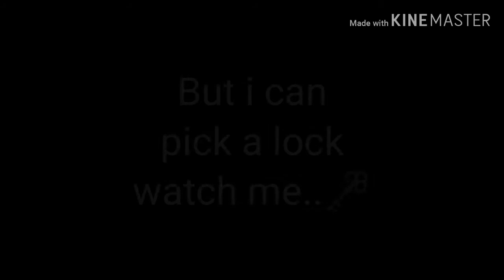Runaway meme (gacha) GLMV